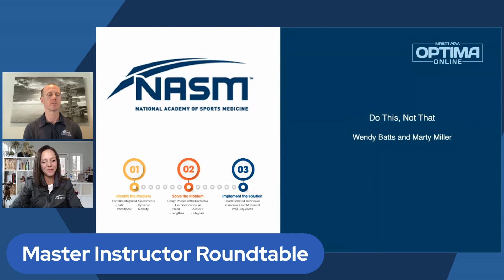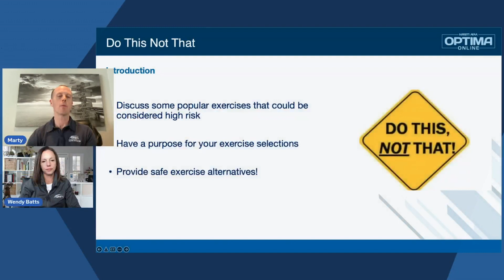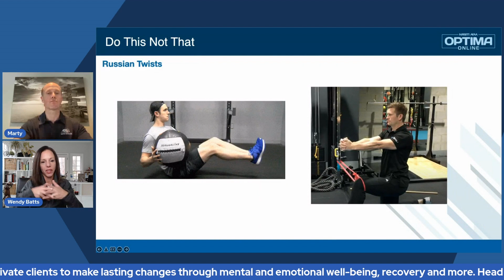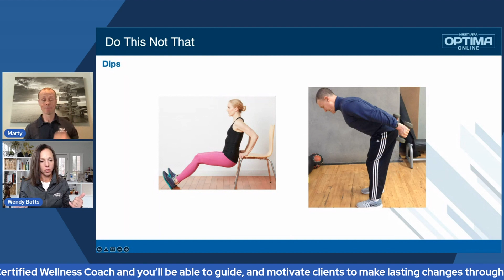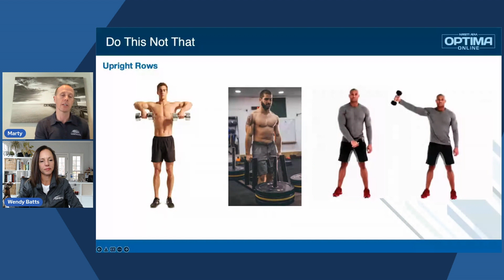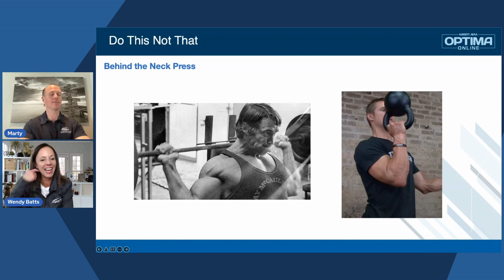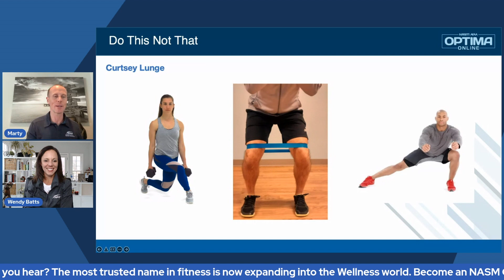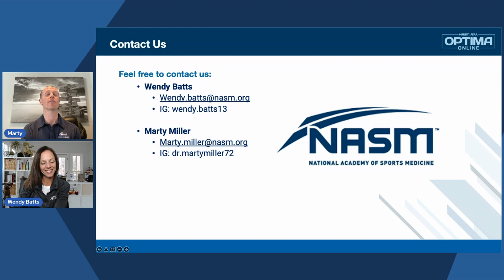Do This, Not That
The most trusted name in fitness is now expanding into the wellness world. Become an NASM Certified Wellness Coach and you’ll be able to guide and motivate clients to make lasting changes through mental and emotional well-being, recovery, and more.

In this week's “Master Instructor Roundtable,” hosts Wendy Batts and Marty Miller outline a few the most popular exercises seen in fitness centers today that are high risk and could lead to potential injury.

The NASM Master Instructors will discuss why these popular exercises should be considered high risk, while providing exercise alternatives that are both safe and effective.

Let us help you separate fitness fact from fiction!